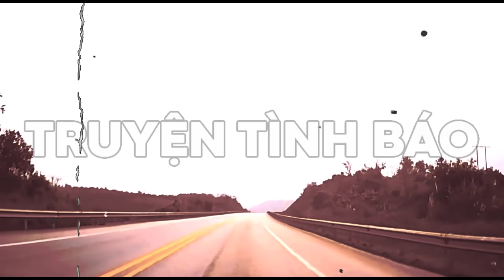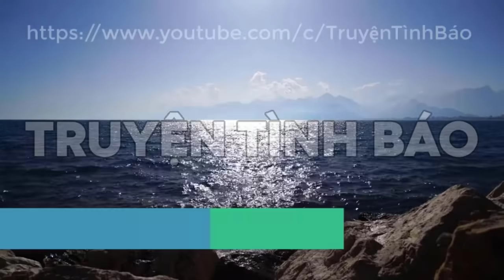[PHẦN #12] THẤM THOÁT 5 NĂM TÙ ĐẦY I HỒI KÝ TÔI ĐI LÀM TÌNH BÁO I TRUYỆN TÌNH BÁO HAY NHẤT (195)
THẤM THOÁT 5 NĂM TÙ ĐẦY I HỒI KÝ TÔI ĐI LÀM TÌNH BÁO I TRUYỆN TÌNH BÁO HAY NHẤT